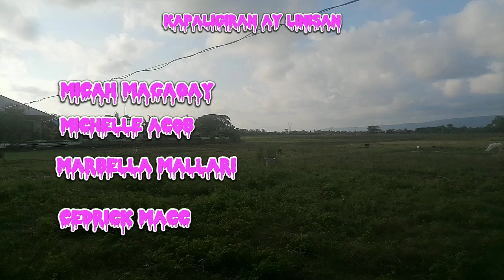20 June 2023